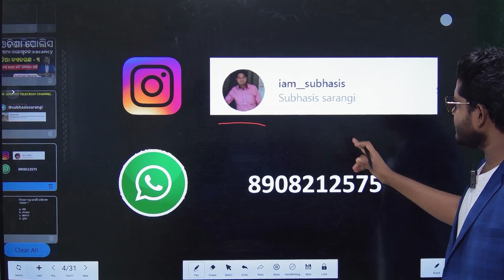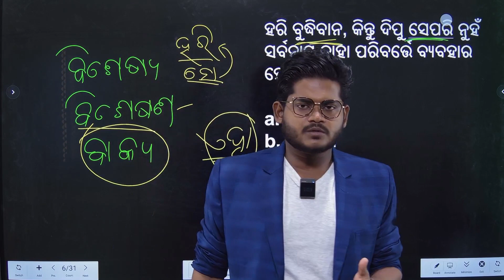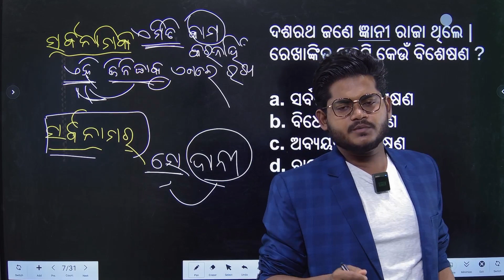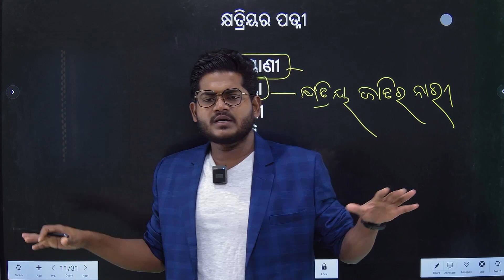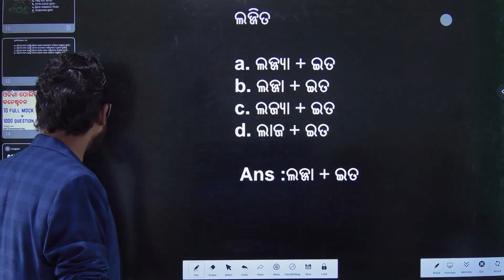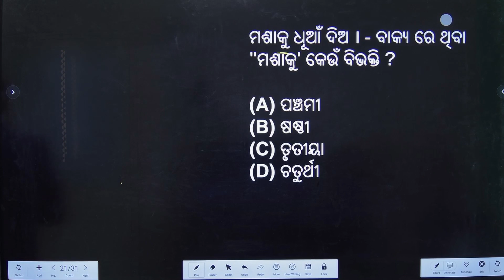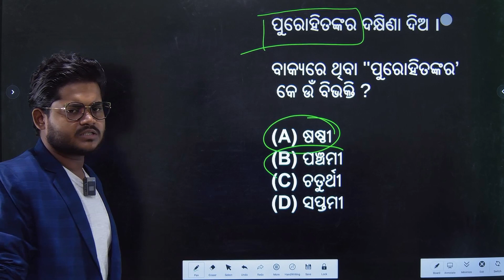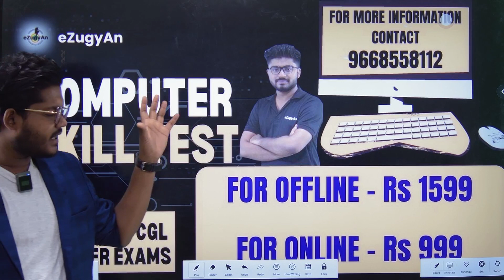Odishaର ସବୁ examରେ କାମରେ ଆସିବ I Odia Grammar class - 3 I Subhasis Sarangi I Odisha Police Constable